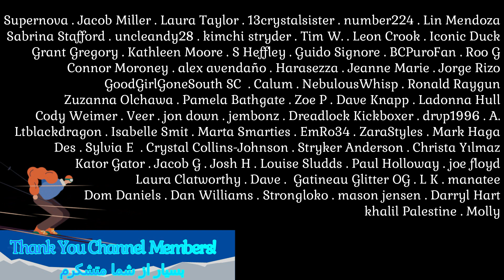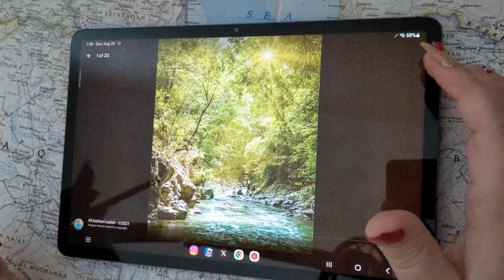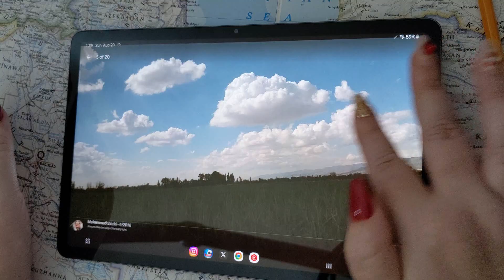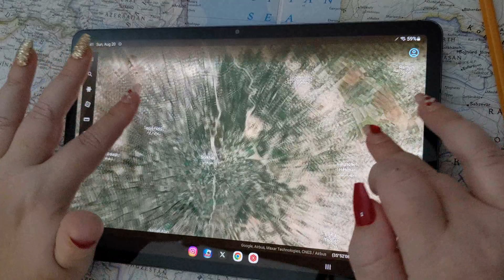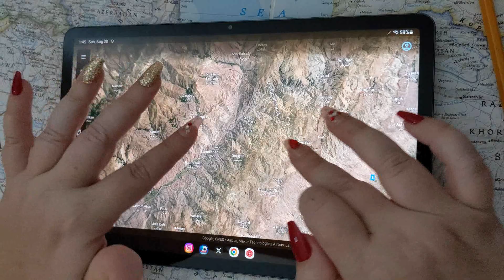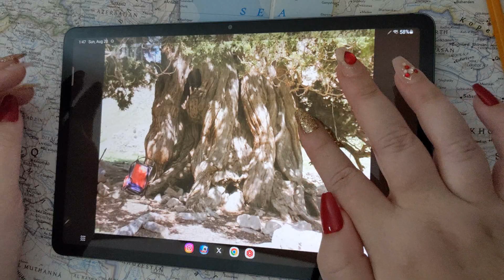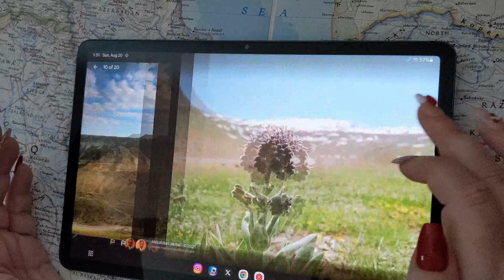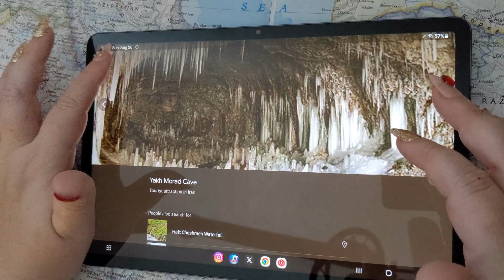ASMR ~ Alborz, Iran History & Geography ~ Soft Spoken Map Tracing Google Earth